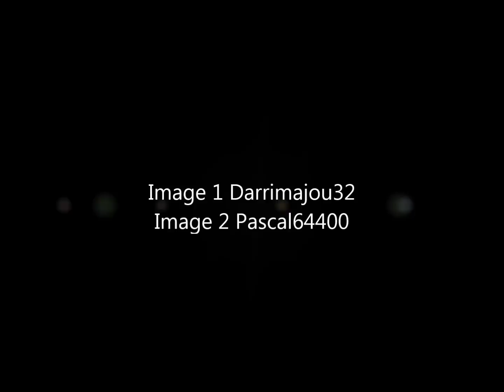Daniel FAVY a "Osé comme Castan"